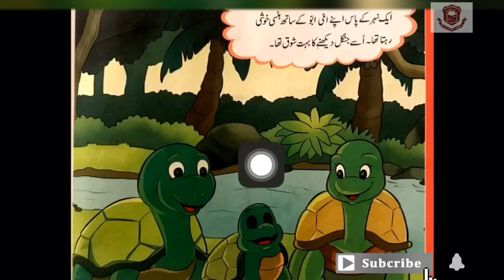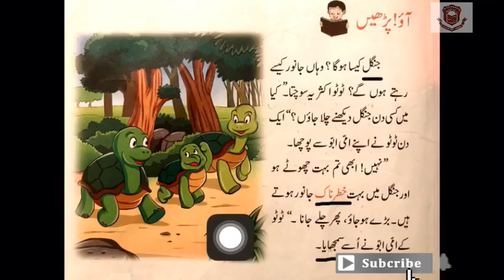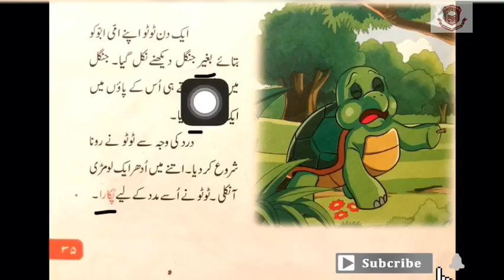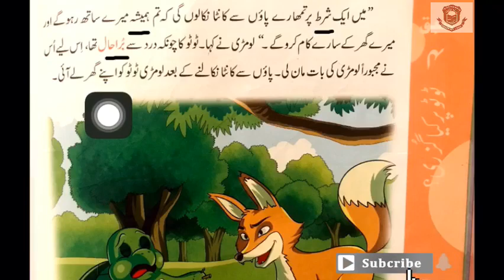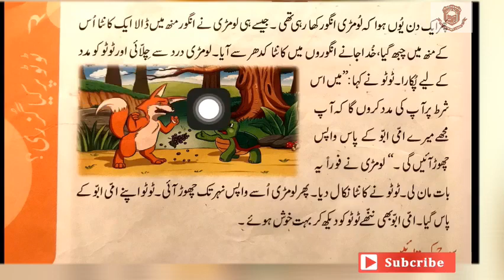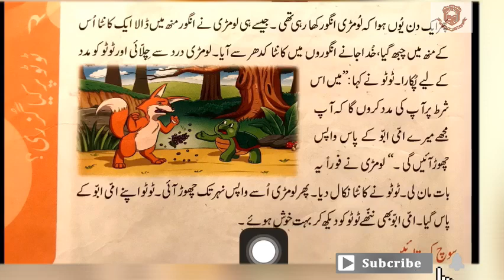Urdu | Grade 1 | سبق نمبر:4 ٹوٹوپر کیا گزری؟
KCHS OFFICIAL ✅